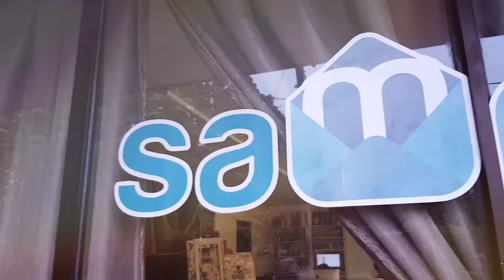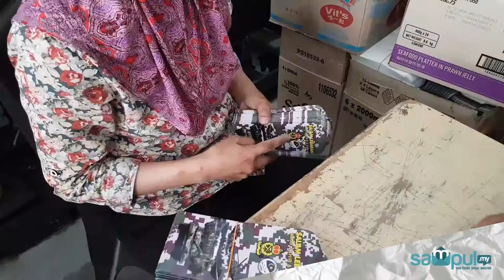Lets Get Busy (Sampul.My)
CLIENT: Sampul.my
TITLE: Lets Get Busy
PURPOSE: Sampul Raya Promo Video
DIRECTOR: Amka Shahal
DOP: Amka Shahal
EDITOR: Amka Shahal
PRODUCE BY: LCP Production
Made using 100% Smartphone
Come join and support our movement at
FB Smartphone Phototechnic Academy